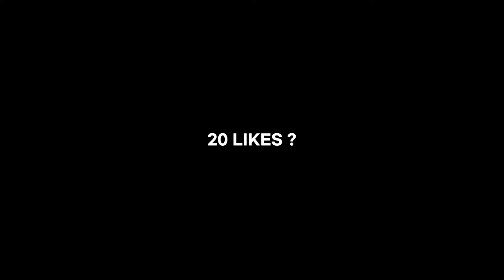Merry Christmas 🎅 | 2020 | Selfish Syrus 💜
😄Some Lines About Us😄

👉Hey Guys, Welcome To The Channel, Selfish Syrus.
👉We Post Various Videos On Different Topics Of PUBG Mobile and Others..!
👉We Create Here Some Awesome Contents, Which You Will Love Watching !

🔴All The Videos Posted Here Are Crafted With Love By "Minimal Fox' 🦊

Our In Game ID - 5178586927(Syrus)

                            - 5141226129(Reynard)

📱 Device Info 📱

👉🏻 12GB 256GB
👉🏻 Snapdragon 865
👉🏻 PUBG (max)Graphics~ UHD Ultra, HDR Extreme
👉🏻 PUBG Regular Graphics~ Smooth Extreme...!
👉🏻 60htz display( pubg doesn't support 90fps)like iPhone 😝